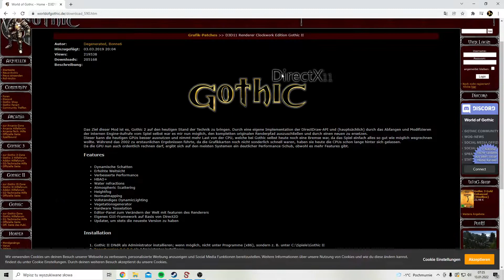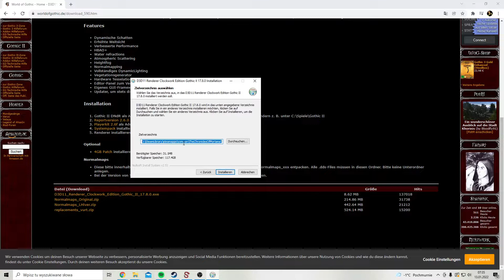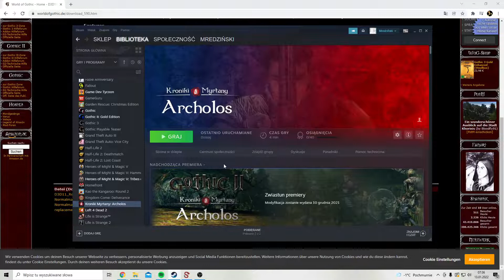KRONIKI MYRTANY INSTALACJA DX11 | GOTHIC 2: NOC KRUKA | KRONIKI MYRTANY: ARCHOLOS | DX11 CLOCKWORK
Siemson, dzisiaj Wam pokażę jak zainstalować DX11 do Gothic 2 Kroniki Myrtany: Archolos. Jest to banalnie prosta istalacja zwłaszcza jeśli w zwykłym gothicu wszystko działało. Życzę miłego grania!

⛷️Minecraft:
IP: zweiyonko.csrv.pl (Minecraft 1.18.1) Sporty/Mini-gry

Discord (Jeśli nie działa pytaj na chat o link)

💻Sprzęt: Oboje korzystamy z laptopów od DreamMachines z linii G1060!
                   Dodatkowo korzystam z PC: AMD Ryzen 7 3700X, 32GB DDR4 3000MHz CL16, Palit GeForce RTX3070 GamingPro OC 8GB, SSD NVMe Samsung Evo 970 Plus oraz Samsung 870 QVO zapakowany w obudowe SilentiumPC Signum SG1V EVO TG ARGB + Klawiatura SPC Gear GK540 Magna Kailh Blue RGB i mysz DreamMachines DM2 Comfy :3

👑Projekt i streama prowadzą: Mredziński, Żubr i GreatDeath